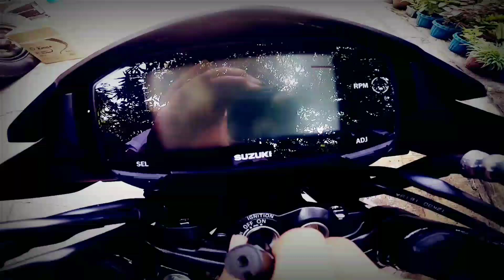RAIDER 150 FI MOTO GP BLUE and TITAN BLACK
Suzuki Raider 150 FI 2021 Allstock
2000+ KMs Odo reading

Suzuki Raider 150 Fi 2019

30,000 + KMs Odo reading
62MM SEMIDOME Piston
Port High Comp
Stock ECU